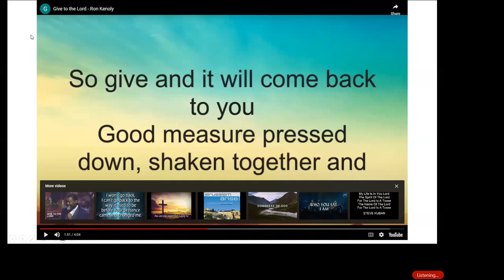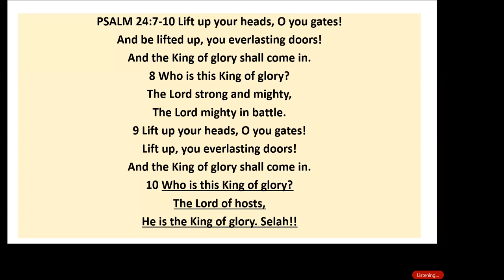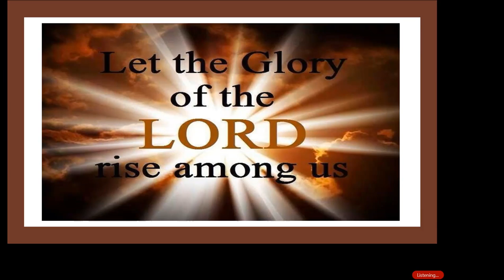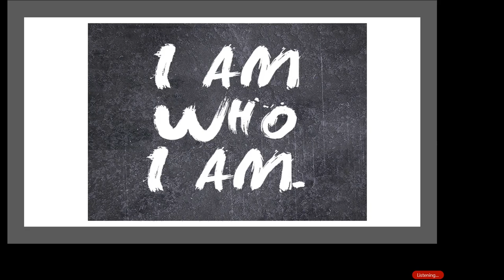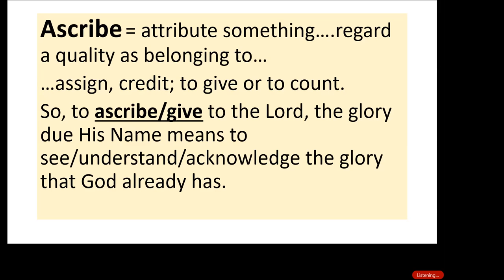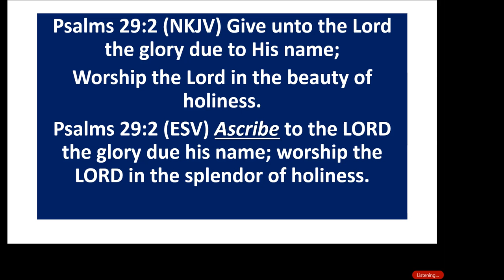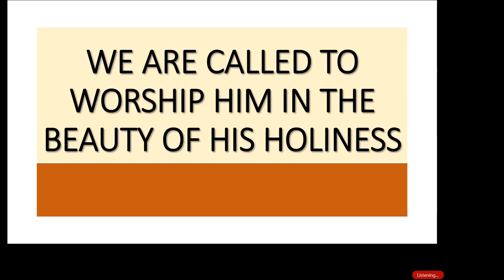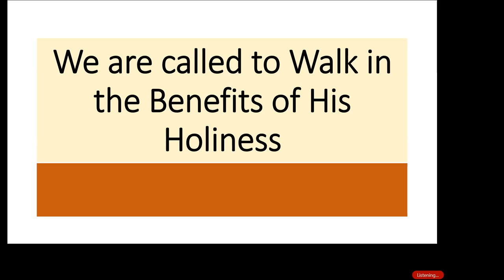THE GLORY OF GOD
HOW TO WORSHIP IN THE BEAUTY OF HOLINESS